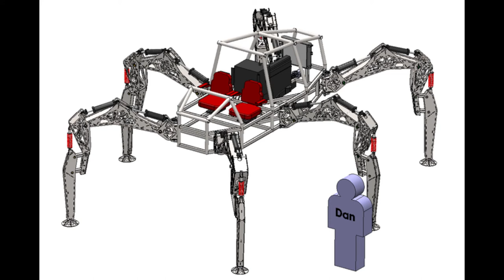10 krasse Fortbewegungmittel der ZUKUNFT | EINFACH WISSEN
10 krasse Fortbewegungmittel der ZUKUNFT | EINFACH WISSEN

Heute geht es um 10 krasse Fortbewegungsmittel der Zukunft mit Elektroautos Drohnen und inovativen Ideen von Tesla und co.

Hyperloop, Flugtaxi und Robocar – Luftnummern oder Geniestreich?
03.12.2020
die Röhre des HyperloopTT

Wie könnte die Mobilität der Zukunft aussehen? Findige Ingenieure, Erfinder und exzentrische Milliardäre setzen auf Innovationen wie Hyperloop, Flugtaxi und Robocars. Was noch Vision ist und welche Projekte bald schon Wirklichkeit sein könnten.

Das Zukunftsinstitut* betrachtet den Megatrend Mobilität als "riesiges Spielfeld für innovative Lösungen". Damit ist der Mobilitätssektor für Visionäre wie Tesla-Gründer Elon Musk hochattraktiv. Der Multimilliardär bringt nicht nur mit seiner Idee autonom fahrender Elektroautos die Platzhirsche der Branche ins Schwitzen, sondern treibt bereits die nächsten revolutionären Projekte voran.

Innovative Fortbewegungsmittel lösen sich von bestehenden Verkehrsinfrastrukturen. Beim Gütertransport eingesetzte Drohnen, der Transport von Passagieren in sogenannten Flugtaxis, ein fliegender Zug, all dies gibt einen Fingerzeig auf mögliche neue Wege in der Mobilität.

Die hier vorgestellten Projekte sind teilweise noch nicht über den Status einer Studie hinaus, andere haben bereits die Pilotphase erreicht, und wieder andere befinden sich bereits in der Umsetzung.